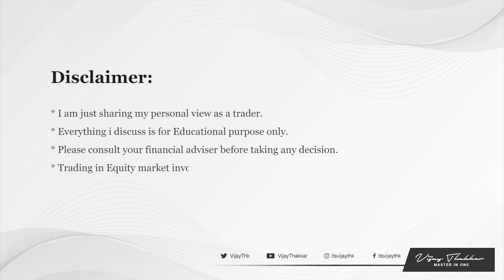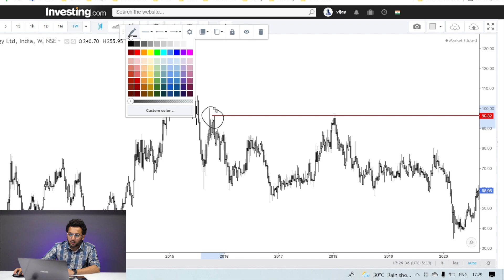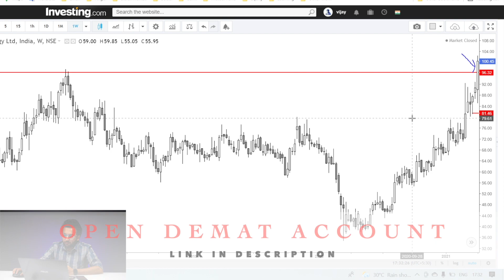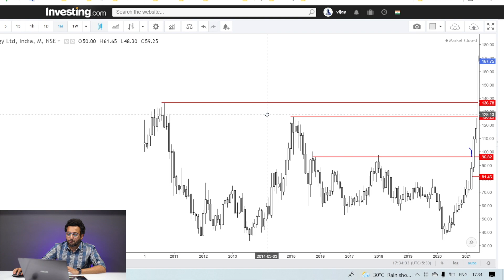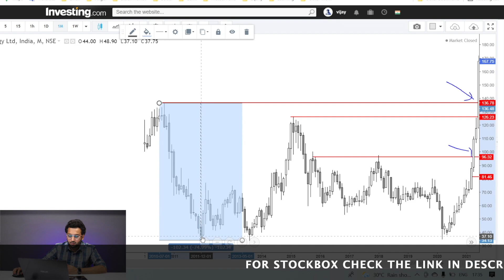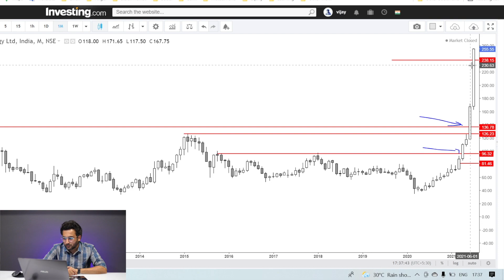How I made 150% in 3 months? | Chart case study Ep- 1 | Vijay Thakkar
Hello Friends

In this video i have shared that how i bought one stock in April - 2021 month and booked 150% in just 3 months, i have shared my analysis on this that why i bought this stock my target and how i trailed it further. For more detail check out full video.

Introducing 6 Days Online Workshop

Learn the Art of Price Action,

6 Days Online Session from 23rd Aug 2021 to 28th Aug 2021

Angel Broking :
Contact - Mr.Rohan Dodiya - 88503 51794 (For Account Opening Only)